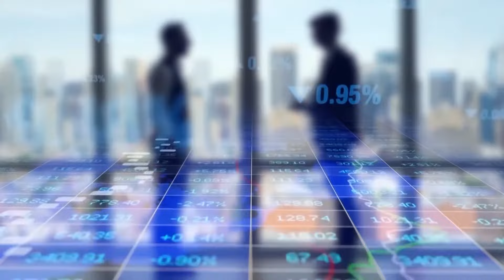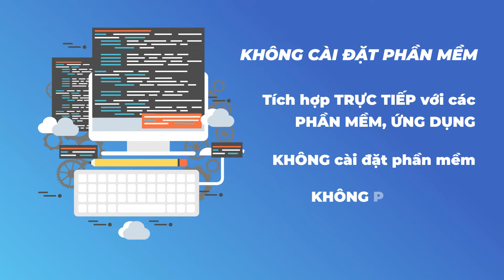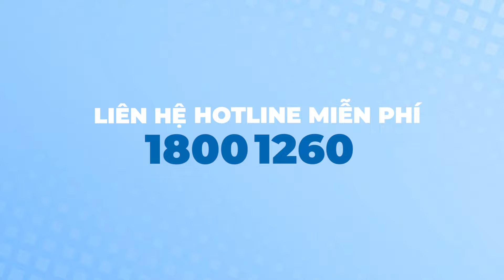Ký số từ xa VNPT SmartCA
VNPT là đơn vị đầu tiên cung cấp dịch vụ ký số từ xa tới khách hàng